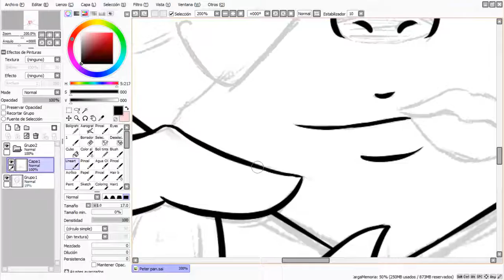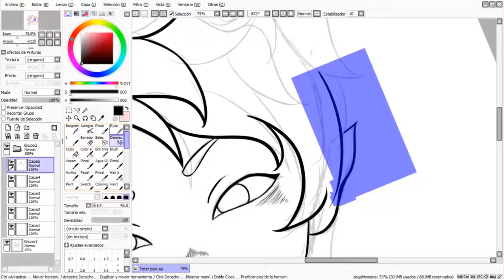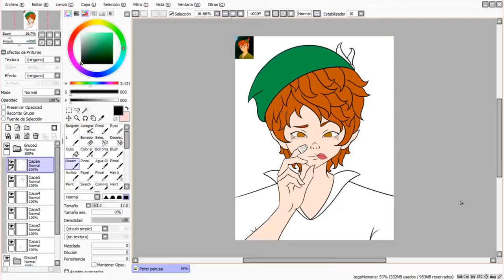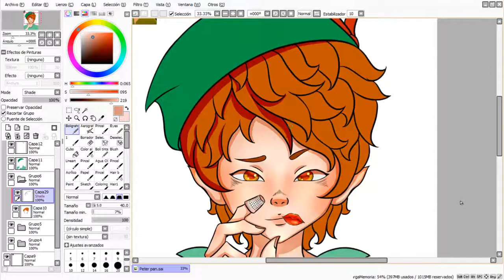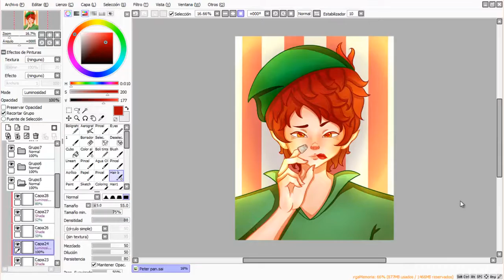I Would Like To Give You A Thimble ♥ || Speedpaint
Characters: Peter Pan ♥
Movie: Peter Pan
Song: Lost Boy - Ruth B